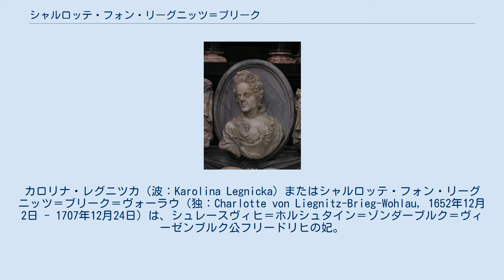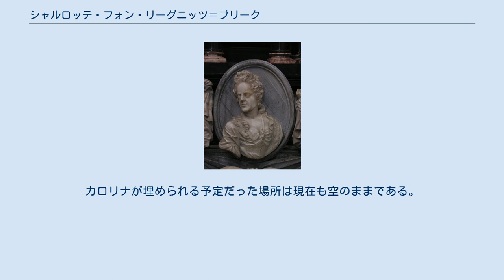シャルロッテ・フォン・リーグニッツ＝ブリーク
カロリナ・レグニツカ（波：Karolina Legnicka）またはシャルロッテ・フォン・リーグニッツ＝ブリーク＝ヴォーラウ（独：Charlotte von Liegnitz-Brieg-Wohlau, 1652年12月2日 - 1707年12月24日）は、シュレースヴィヒ＝ホルシュタイン＝ゾンダーブルク＝ヴィーゼンブルク公フリードリヒの妃。
レグニツァ＝ブジェク＝ヴォウフ＝オワヴァ公フリスティアンの長女で、母はアンハルト＝デッサウ侯ヨハン・カジミールの娘ルイーゼ。
 レグニツァ公爵夫妻の長子として生まれた。
両親はそれまでピャスト家の女性達が誰も名乗らなかった「カロリナ」を娘の名前にした。
洗礼式は1653年1月1日に行われた。
洗礼の代父には一族の長老である大叔父のレグニツァ公イェジ・ルドルフが選ばれたが、イェジ・ルドルフはこの時重病を患っており（この13日後の1月14日に死亡）、結局伯父のルドヴィク4世が代父を務めた。
 1653年にイェジ・ルドルフが死ぬとイェジ3世、ルドヴィク4世、フリスティアンの3兄弟が共同統治者として遺領を相続したが、翌1654年には領土を分割することになった。
この分割相続において、カロリナの父親は最も貧しい土地であるヴォウフとオワヴァを与えられた。
しかし1663年、1664年に2人の兄が相次いで死んだため、フリスティアンはレグニツァ＝ブジェクの統一公国の支配者となった。
 レグニツァ公爵夫妻は娘に厳格なカルヴァン主義教育を受けさせた。
カロリナは4歳になるまで父フリスティアンにとって唯一の子供だった。
1657年7月28日、カロリナの妹ルドヴィカが生まれ、ポーランド王妃ルドヴィーカ・マリアが洗礼の代母を務めた。
しかしこの妹は1660年2月6日に幼くして亡くなった。
その7か月後、公爵夫人ルイーゼは長男イェジ・ヴィルヘルムを出産した。
1664年1月15日、公爵夫妻には次男フリスティアン・ルドヴィクが生まれたが、この公子は1667年2月27日に死んだため、レグニツァ公夫妻の子供で幼年期を生き延びたのはカロリナとイェジ・ヴィルヘルムだけだった。
 父は1672年2月28日に没し、弟のイェジ・ヴィルヘルムが後継者となったが、幼いために母が摂政となった。
数ヵ月後、カロリナはシュレースヴィヒ＝ホルシュタイン＝ゾンダーブルク＝ヴィーセンブルク公フリードリヒと結婚した。
フリードリヒはデンマーク王クリスティアン3世の男系の玄孫にあたった。
新郎はカトリック貴族の家系の出で、皇帝軍に胸甲騎兵として仕える軍人だった。
カロリナはおそらく、母の取り巻きだったイエズス会士を通じてフリードリヒと知り合ったものと思われる。
愛情というよりは政略的な理由から、カロリナはカトリックに改宗した。
1672年7月4日、カロリナとフリードリヒは密かに結婚し、それから1年近く経った1673年5月3日に公式の結婚式が行われ、翌1674年1月12日、カロリナは一人息子レオポルトを出産した。
しかし夫婦関係は上手くいかず、神聖ローマ皇帝レオポルト1世の同意のもとで1680年8月に夫妻は離別した。
離別時の法的な取り決めにより、息子は父親に引き取られた。
 1675年11月21日、弟でピャスト家最後の統治者であるイェジ・ヴィルヘルムが15歳で未婚のまま亡くなった。
カロリナは公国を相続できる可能性を模索した。
しかし皇帝レオポルト1世は彼女の願いを聞き届けず、公爵領を皇帝の属領に併合した。
1680年9月14日、皇帝の勅令によってカロリナには年6000ターラーの年金を与えられることが決まった（後に4000ターラーに減額された）。
カロリナは先祖が築いた古都ヴロツワフに居を定めた。
彼女は慈善事業に熱心で、信心深く孤独な生活を続けた。
 1707年12月24日、55歳でヴロツワフで亡くなった。
彼女の心臓は銀製の壺に収められて同市の聖クララ教会に安置され、遺骸はトシェブニツァの修道院に埋葬された。
この埋葬は、「ピャステウム（Piasteum）」と呼ばれるレグニツァ公家代々の墓所に娘の墓を用意していた母ルイーゼ（1680年没）の遺志に反したものだった。
カロリナが埋められる予定だった場所は現在も空のままである。